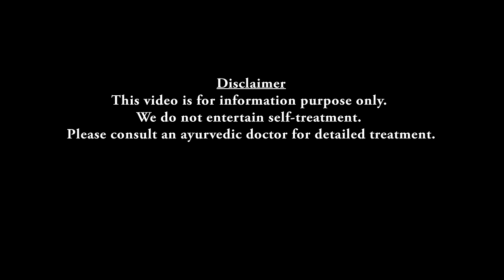Chukku coffee | ചുക്ക് കാപ്പി | Dr Jaquline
ചുക്ക് കാപ്പി എന്നുള്ളത് എല്ലാവർക്കും പ്രത്യേകിച്ച് പനി, ജലദോഷം, ചുമ പോലുള്ള അസുഖം ഉള്ളവര്‍ക്ക് ആശ്വാസം തരുന്ന ഒന്നാണ്. എന്നാല്‍ ചുക്ക് കാപ്പി ശരിയായ രീതിയിൽ ഉണ്ടാക്കുവാന്‍ പലർക്കും അറിയില്ല.
ഈ വീഡിയോയിലൂടെ എങ്ങനെ ശരിയായ രീതിയില്‍ ചുക്ക് കാപ്പി ഉണ്ടാക്കാമെന്നും അത് എങ്ങനെ വ്യത്യസ്തമായ സാഹചര്യങ്ങളിൽ ഉപയോഗിക്കാമെന്നും ഡോക്ടർ വിവരിക്കുന്നു.

**ഓണ്‍ലൈന്‍ കണ്‍സല്‍ട്ടേഷന്‍നു ബന്ധപ്പെടുക**
ആയുര്‍വേദ ഫാര്‍മസി, പേരാവൂര്‍
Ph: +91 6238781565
ബുക്കിങ് സമയം - 10:00 am to 12:00pm

healthaddsbeauty
drjaquline
chukkukappi
chukkucoffee
ayurvedam
ayurvedavideo
allagegroup
homeremedy